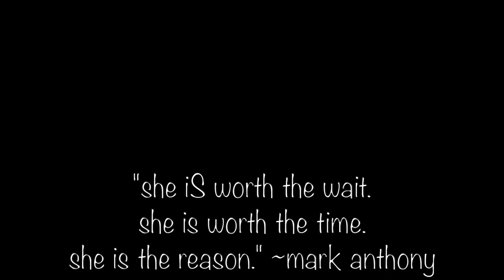too good to be true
song: Can't Take My Eyes Off of You by Lauryn Hill